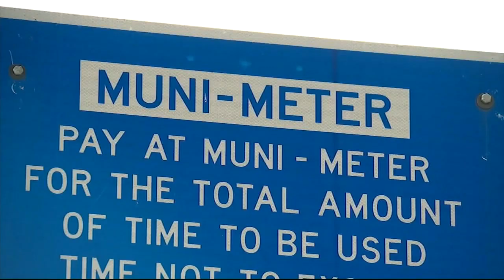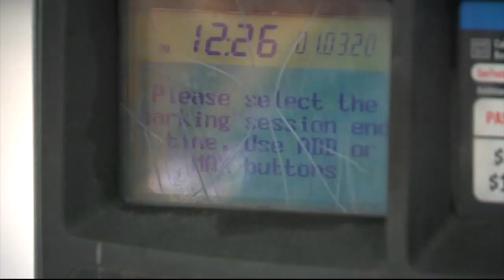New York City parking meters rejecting credit cards due to software glitch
Drivers in New York City have been complaining that parking meters are rejecting their credit cards.

The Department of Transportation is blaming Parkeon, the company that makes the payment software.

NEW HERE? –